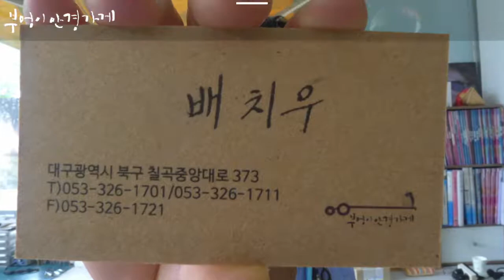FRANK CUSTOM의 FA6140S C.2번 모델입니다/부엉이안경가게/대구안경/김천안경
새로운 한주
이번주 에도
행복한 일만 가득하세요.

FRANK CUSTOM의 FA6140S C.2번 모델입니다

멋쟁이 배치우 부엉이